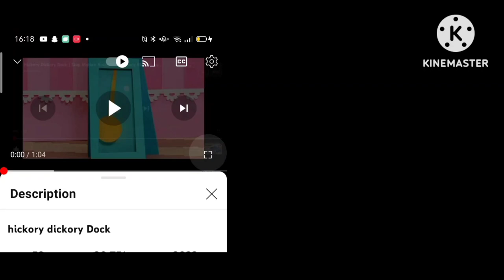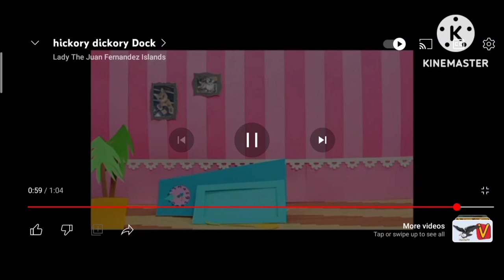Hickory dickory dock gorilla